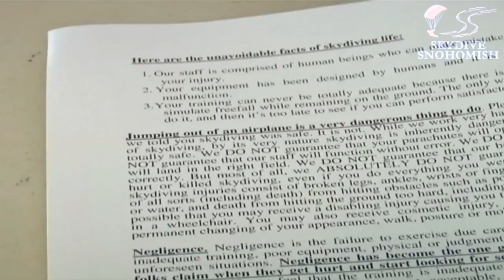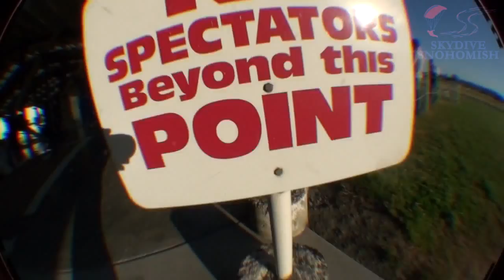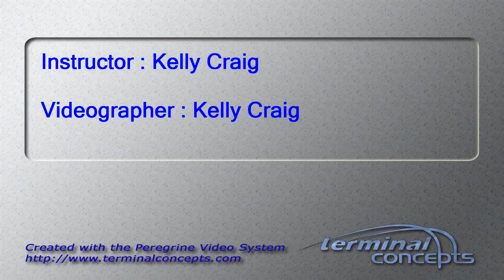Inigo Vazquez's Tandem skydive!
Inigo Vazquez's tandem skydive on Thursday, August 02, 2012 with Kelly Craig.